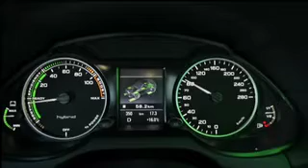Automobilismo Audi Q5 hybrid